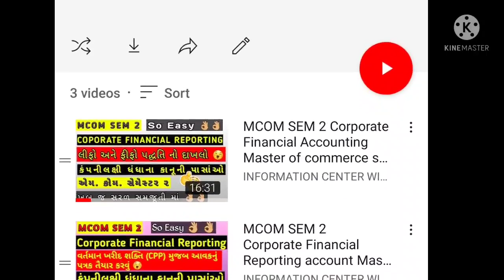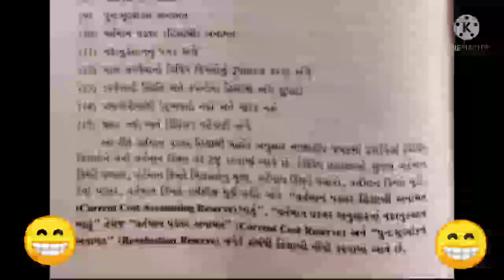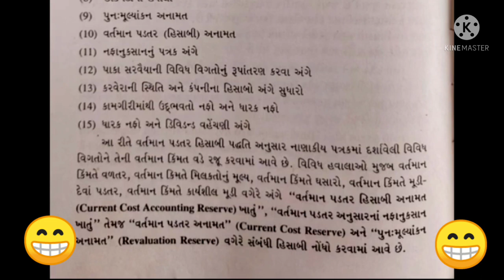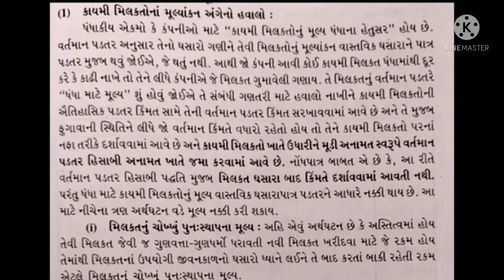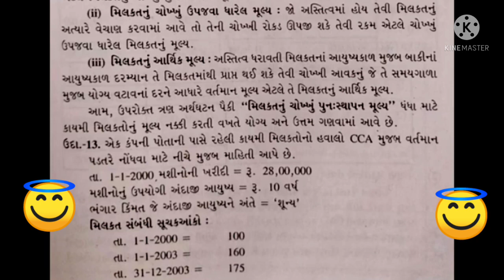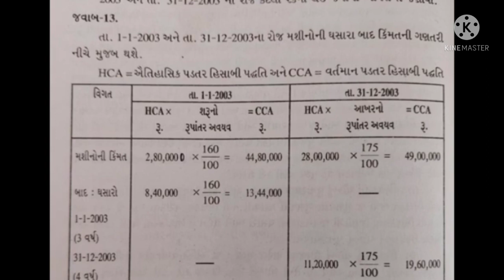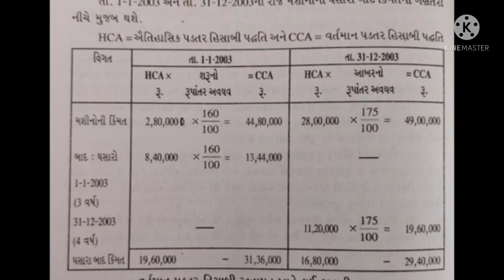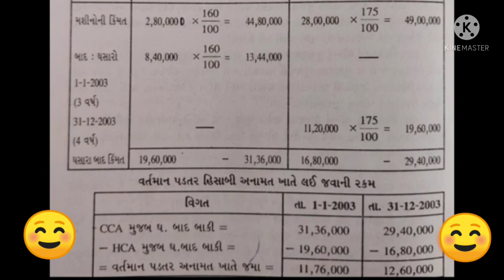M.com Sem 2 Corporate Financial Reporting Most Imp Sum CCA METHOD SUM Solution Mcom in gujarati med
Hey! In this Video we have discussed about Master of commerce semester 2 subject Corporate Financial Reporting important sum and if you missed our last video than please check out this

● My channel Helps Students & Tutors To learn More and More.
● I upload Daily Something New and interesting.
● I am uploading Videos From Kindergarten to collage level Videos.👍